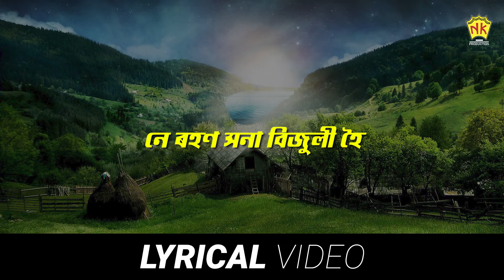Jiri Jiri Pahariya | Lyrical Video Song | Assamese Modern Song | N.K. Production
♫ Song : Jiri Jiri Pahariya
♫ Label : NK Production
♫ Category : Album
♫ Sub Category : Modern Song
♫ Langauge : Assamese